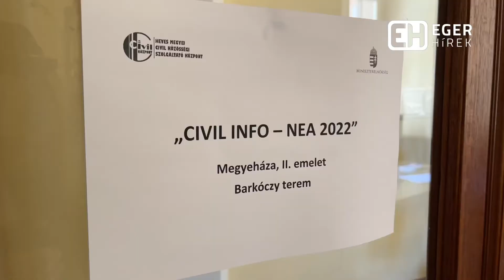Civil Info 2022 országos tájékoztató előadás Egerben